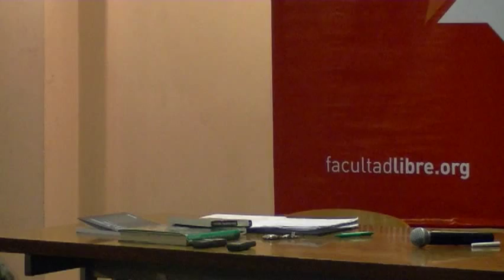El mito de Ulises en la Modernidad, por José Emilio Burucúa - Clase 1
Seminario dictado los días 10, 11 y 12 de julio de 2012 - Rosario, Argentina.

Contexto: El mito de Ulises es el conglomerado de relatos que la cultura greco-romana elaboró sobre la figura del rey de Ítaca: partícipe en la guerra de Troya, inventor de la treta del caballo de madera gracias a la cual los aqueos tomaron esa ciudad después de diez años de asedio, vagabundo en el mar, en países extranjeros y comarcas desconocidas durante otra década cuando intentó regresar a su patria, reconquistador violento de su trono, su heredad y su familia, muerto en circunstancias extrañas y confusas. Desde el vamos, nos referimos a él de un modo ambiguo: por un lado, como a un personaje de ficción, invento de poetas y mitógrafos, por el otro, como a un hombre real, monarca de la isla de Ítaca alrededor del año 1200 a.C.

En esa época, una expedición griega habría destruido la ciudad de Ilión, situada en el punto estratégico de la costa asiática desde el cual se controla el Helesponto. A pesar de ser historiador, mi interés no apunta hacia el "Ulises" histórico, se dirige más bien al problema cultural de la transmisión histórica de su mito en el mundo moderno. Las preguntas que me haré se refieren al cómo y al porqué de las vueltas a la vida del Odiseo legendario, bajo la forma de la poesía, del drama, de la pintura, de la reflexión política y filosófica, desde fines del Medioevo hasta el siglo XX.